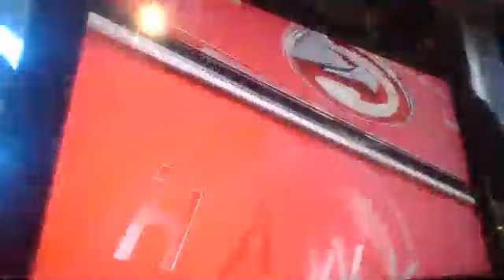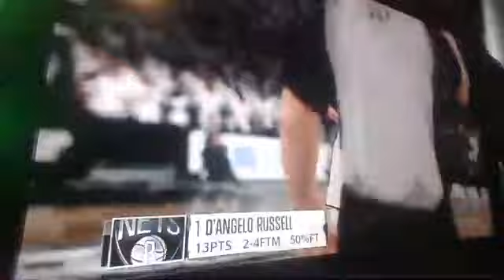Full game Atlanta Hawks Vs Brooklyn nets